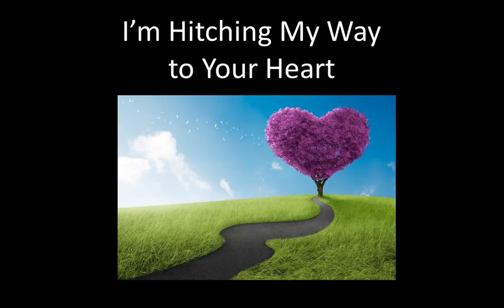I'm Hitching My Way to Your Heart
I’m Hitching My Way to Your Heart is about a guy who likes a woman so much that he would like to hitch his way to her star, because she really lights up his sky.  He feels down because the wife he once loved left, and now he hopes to find a new love with this woman. It's a music video produced by Changemakers Productions and MyPromeo which are divisions of Changemakers Publishing, which features books on self-help, memoirs, self-publishing, social issues, criminal justice.  The company also helps clients with self-publishing and ghostwriting their books.  The company has published over 150 books, 50 with traditional publishers, 100 independently published.